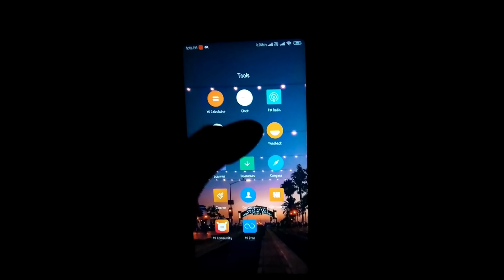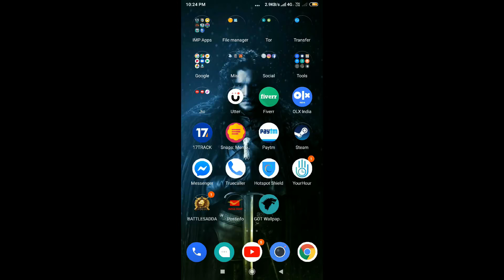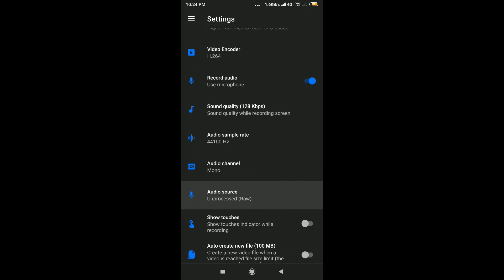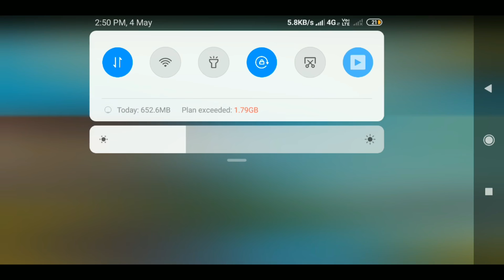Record In game Sound easily with this app !! NO earphones,No Pc,No root PUBG MOBILE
App link -

IF U HAVE A COOL OR AWESOME KILLS OR BEST OR FUNNY MOMENT IN PUBG MOBILE SEND ME THE CLIP I WILL UPLOAD WITH YOUR NAME...

IGNORE
AWESOME GENOME
awesome genome